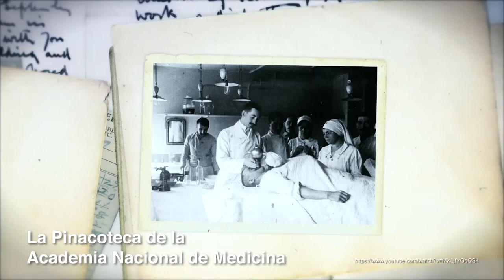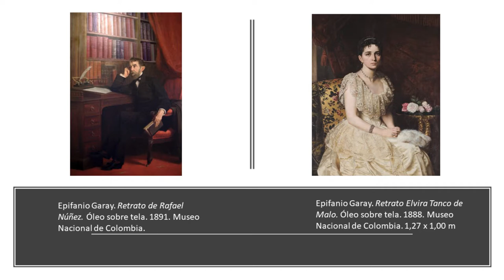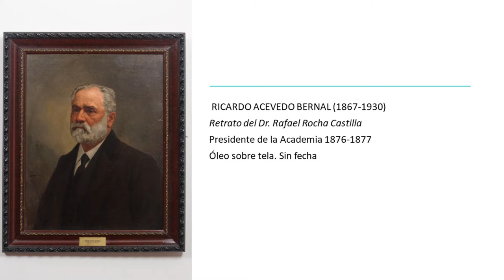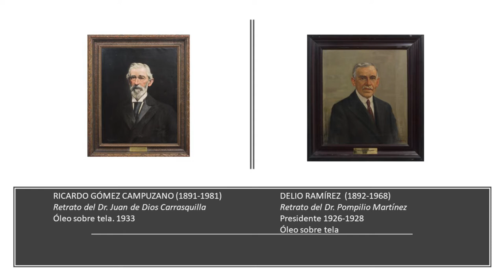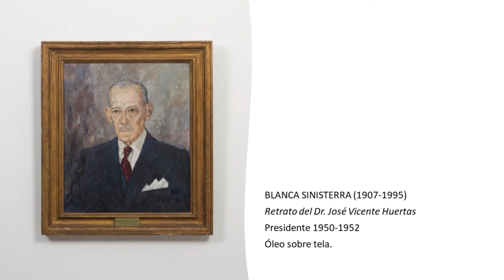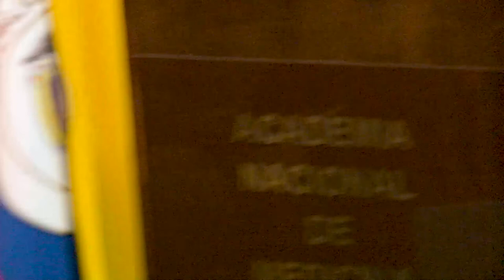La Pinacoteca de la Academia Nacional de Medicina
Dra. Paula Matíz López